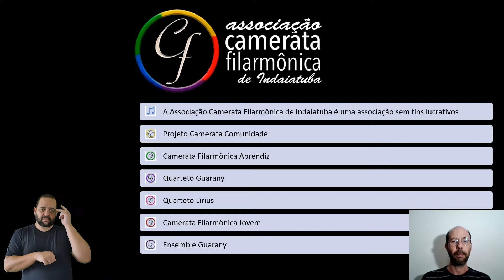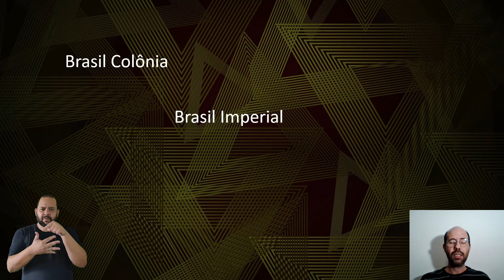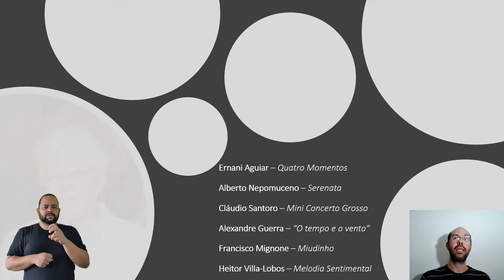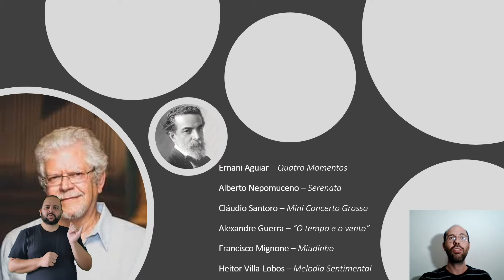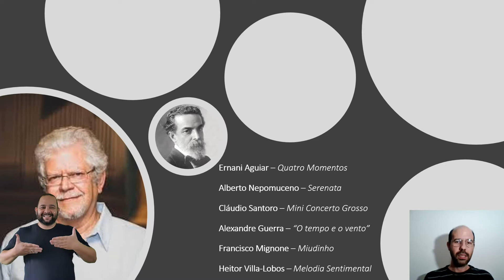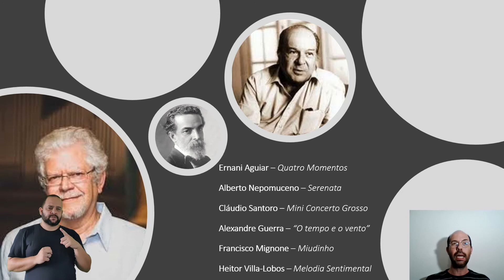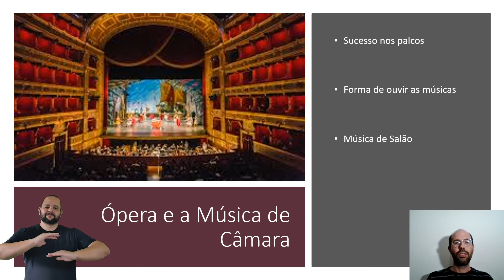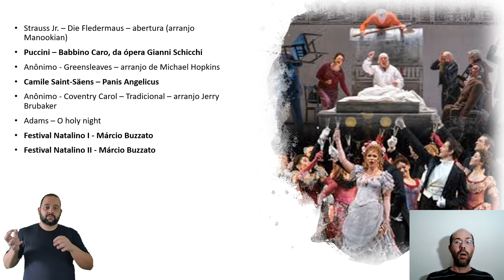Palestra Educativa - Ensemble Guarany - Concerto de Natal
Palestra educativa proferida por Daniel Mota acerca do tema do Concerto de 18/12/2020.
Daniel Mota - musicólogo
Leonardo Melo - intérprete de libras